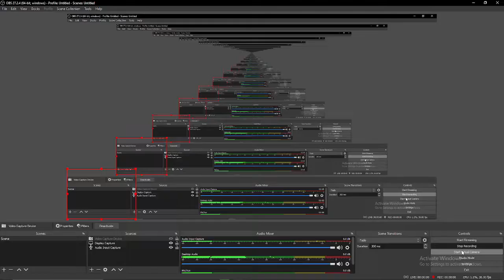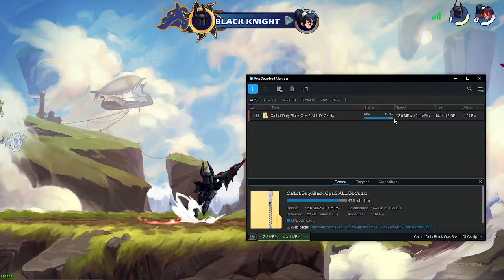A talk about my dislikes in brawl and MSI